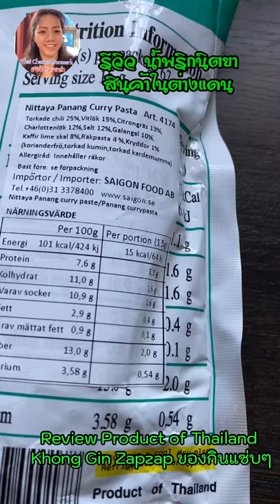Review Nittaya Thai Curry รีวิวน้ำพริกนิตยา ของกินแซ่บๆ สินค้าไทยดังทั่วโลก คนไทยในต่างแดน เดนมาร์ก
วิถีชีวิตคนไทยในต่างแดน สิ่งหนึ่งที่เกี่ยวกับอาหารการกิน ในครัว สิ่งที่ขาดไม่ได้เลยก็คือ น้ำพริก
ไม่ว่าจะเป็นน้พริกที่ใช้แกง หรือน้ำพริกที่ใช้จิ้ม ล้วนแล้วแต่มีความสำคัญต่อการดำรงชีวิตของคนไทยมากๆ ในวันที่ไม่มีอะไรจะกิน ขอให้มีแค่น้ำพริกเปล่าชีวิตก็มีคุณค่าแล้ว เลิศกว่าการเดินเข้าภัตตาคารหรูอีกค่ะ ถ้าอาศัยอยู่ในประเทศไทยก็คงจะไม่เข้าใจความรู้สึกของคนไกลบ้านได้เท่ากับคนไกลบ้านด้วยกันเอง

วันนี้ขอ รีวิวน้ำพริกนิตยา Review Nittaya Thai Curry Product of Thailand จากการเดินทางไปทำงานปานามาสามปีกว่า ระหว่างอยู่ที่นั่นก็ได้ใช้น้ำพริกสำเร็จรูปหลากหลายแบลนด์มากๆ แต่น้ำพริกที่ได้แกง แล้วกินถูกปากที่สุดคือ น้ำพริกนิตยา ซึ่งจำได้ว่า ได้ซื้อน้ำพริกนิตยากินครั้งแรกในปี 2012 ( พ.ศ 2554) ซึ่งน่าเป็นเวลาที่ ทางร้านน่าจะเพิ่งทำการส่งออกในยุคแรกๆ หรือคุณแม่น้องข้าวเพิ่งได้มีโอกาสรู้จัก น้ำพริกนิตยาครั้งแรกนั่นเอง ถึงวันนี้ ก็รู้จักมาเป็นเวลา 9 ปีแล้วค่ะ กล้าพูดได้ว่า อร่อยถูกปากคนไทย โดยเฉพาะ คนไทยที่มาจากภาคกลาง และจังหวัดสุโขทัย ปรุงแล้วได้รสชาติชาววัง ใครที่ยังไม่เคยชิม ได้ชิมแล้วรับรองติดใจแน่นอนค่ะ

อ้อ…การรีวิวครั้งนี้ไม่ได้มีค่าโฆษณาใดใด แต่อยากแชร์ ความอร่อย ที่อร่อยจนต้องบอกต่อ และมีความภูมิใจที่สินค้าไทยดังปังมากในต่างแดน จนต้องช่วยรีวิวนั่นเองค่ะ

กราบขอบคุณ FC ทุกๆ คนที่ส่งกำลังใจ คอมเมนท์ ทักทาย และติดตาม🙏❤️🥰😍
ขอให้ทุกท่าน เพื่อนเก่า เพื่อนใหม่ เพื่อนที่คอยสนับสนุน ย้อนหลัง
ขอให้ทุกบ้าน ทุกคนมีความสุขและ ปลอดภัยค่ะ พบกันใหม่คลิปหน้าค่ะ

Hello everyone and my dear FC,

I wishes you all the best and God bless you.

☀️ คุณแม่น้องข้าว หนึ่งในคนไทย ที่พำนักอาศัยอยู่ในยุโรป เรียกกันง่ายๆ หลายๆ สรรพนามว่า สะไภ้เดนมาร์ก คนไทยไกลบ้าน คนไทยในต่างแดน สะไภ้อินเตอร์ คนสุโขทัยไกลบ้าน มาดามเดนมาร์ก คนไทยในเดนมาร์ก สาวไทยในเดนมาร์ก แม่บ้านเดนมาร์ก อีกหลายๆ นามที่เป็นที่เรียกขาน คนสาย ฝ. แล้วแต่จะเรียก ตามสบายใจเลยค่ะ
คุณแม่น้องข้าว มาดามบ้านๆ แม่บ้านอินเตอร์ ที่มีวิถีชีวิตช่วงนี้ ยุค New Normal อยู่กับบ้าน กับสวน มีเรื่องเล่า เม้าท์มอย ถ่ายทอด ทุกเรื่องที่ตัวเองรู้ ตัวเองเห็น ตัวเองประสบ พบเจอ สัพเพเหระ จิปาถะ สารพัดเรื่อง การดำเนินชีวิต รวมมิตร จับฉ่าย โป้ยเซียน You see what I have seen  ปลูกสตรอว์เบอร์รี่ ปลูกผัก ปลูกดอกไม้ วนเวียน และเวียนวน อยู่กับบ้าน กับสวน และ อยู่กับสวน กับบ้าน หวังว่า เพื่อนๆ ผู้ชม จะได้รู้, เห็น, เข้าใจ วิถีชีวิตคนไทยในต่างแดน มากขึ้น ตลอดจนได้รับ ประโยชน์ ความรู้ เล็กๆ น้อยๆ ในเรื่อง การทำงานในต่างแดน การท่องเทียวในต่างแดน หาอยู่หากิน อาหารไทยในเมืองหนาว ในต่างแดน story of Thai foods in Europe and Denmark เรื่องของการกินอยู่อย่างไรในเดนมาร์ก ชีวิตในเดนมาร์ก ได้เรียนรู้ ภาษาเดนมาร์ก ด้วย คำศัพท์เดนิชง่ายๆ ใกล้ตัวในชีวิตประจำวัน ภาษาเดนิช บนจานอาหาร ที่รับประทานในมื้อนั้นๆ ชีวิตประจำวัน ที่ธรรมดา แต่ไม่ธรรมดา ในประเทศเดนมาร์ก Living in Denmark, Life in Denmark จากการดูคลิปนี้นะคะ

ติดต่อคุณแม่น้องข้าว สเน่ห์ไทย เดนมาร์ก (Contact):
Like: ชอบ กด 👍
Share: ใช่ กด❤️
Comment: แสดงความคิดเห็น และส่งกำลังใจให้คุณแม่น้องข้าว ทักทาย พูดคุย ติชม ทูเวย์คอมมูนิเคชั่น🔁🔃🔄 อย่าลืม‼️ คอมเมนท์ใต้คลิป ในลิ้งค์ด้านล่างค่ะ
Follow: ติดตามกันยาวๆ กด 🛎 กระดิ่งดิ๋งด๋อง เพื่อจะได้ไม่พลาดคลิปใหม่ๆ ค่ะ

เสน่ห์ไทย เดนมาร์ก
มาดามบ้านๆ สืบสาน จานมีศิลป์
ภาษาถิ่น เรียนง่ายๆ จากจานกิน
กินสิ่งที่รู้ รู้สิ่งที่กิน ดีกายใจ
อยู่ไทยไทย ลัลล้าในต่างแดน
Thai Charms Denmark